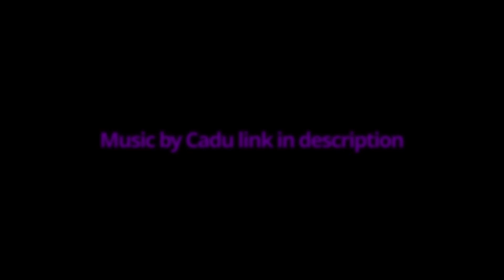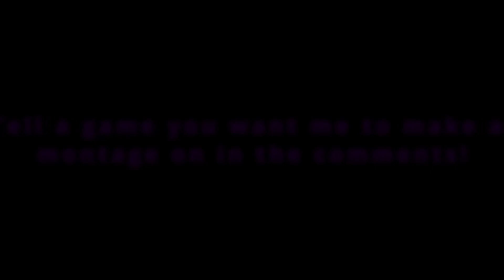Arsenal montage 3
Hope you guys enjoyed make sure to like and sub!